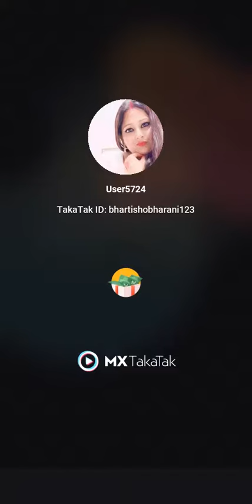pehla Nasha pehla Khumar video song